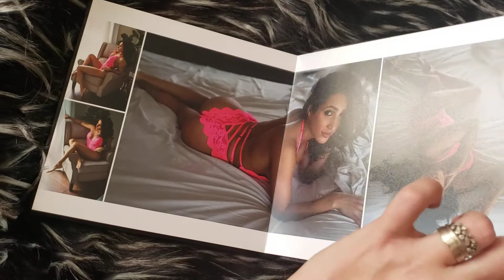Signature Luxury Handcrafted Leather Album in Black Floral: Boudoir by Andreea B. Ballen Photography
Boudoir by Andreea B. Ballen Photography creates art from the beauty of your now - and immortalizes it in luxury, handcrafted in the US albums with archival photographic paper and sumptuous Italian leathers, linen, velvet and more - that you can enjoy for years and decades to come.

This is an actual boudoir client's album (all photos shared with explicit permission) in 8x8 size, Black Floral leather cover and thick pages. Albums available in 5x5, 8x8, 10x10 or 12x12 - with leather, vegan leather, velvet and acrylic cover options.